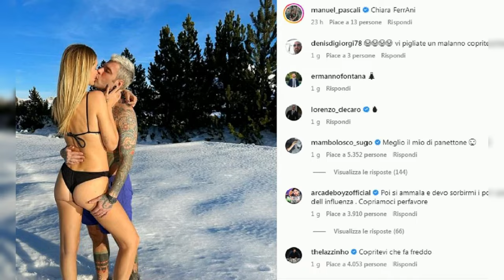FEDERICO ROSSI SCATENA POLEMICHE CON LE FOTO DEL SUO CANE.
Il rapper Fedez è al centro delle polemiche per alcune foto pubblicate sul suo profilo Instagram, che ritraggono il suo cane Silvio in compagnia di ragazze in bikini. Queste immagini hanno scatenato una pioggia di commenti da parte degli utenti, che hanno interpretato il gesto come una possibile frecciatina alla ex moglie Chiara Ferragni. Alcuni follower hanno addirittura visto un messaggio provocatorio o irrispettoso verso l'imprenditrice digitale.

La domanda che molti si pongono è se Fedez abbia voluto lanciare un messaggio a Chiara Ferragni attraverso queste foto. Nonostante sembrino innocue, il contesto e la scelta delle protagoniste in bikini hanno sollevato sospetti su un possibile intento provocatorio. Fedez non ha ancora chiarito le sue intenzioni, lasciando spazio a speculazioni e discussioni tra i suoi fan.